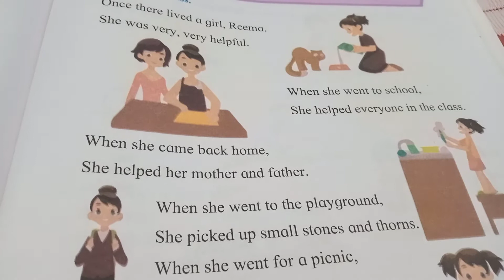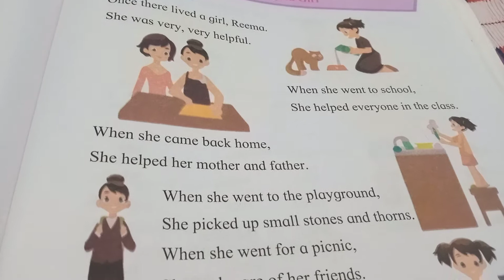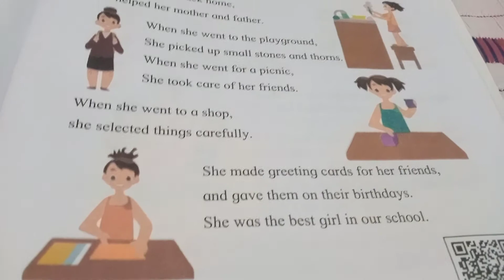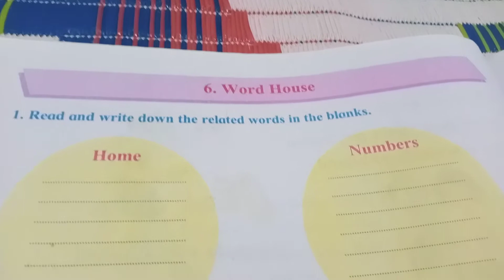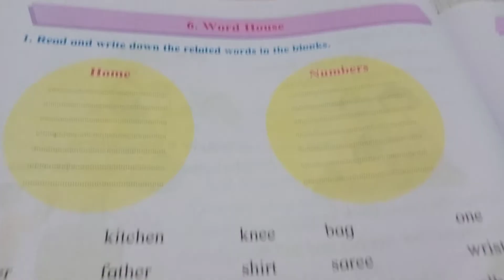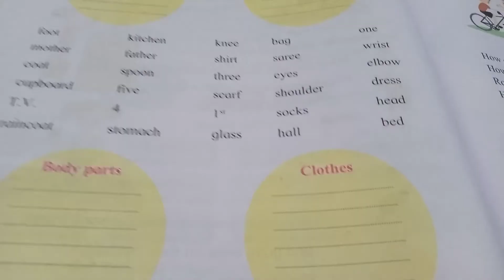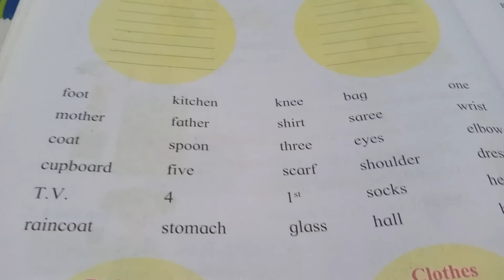Std I English Lesson no 5. The Helpful Girl.